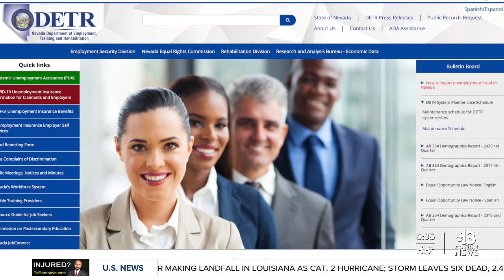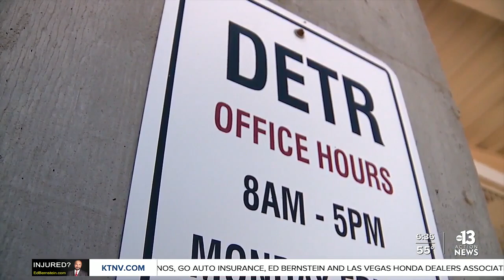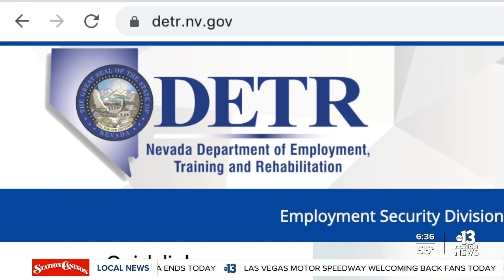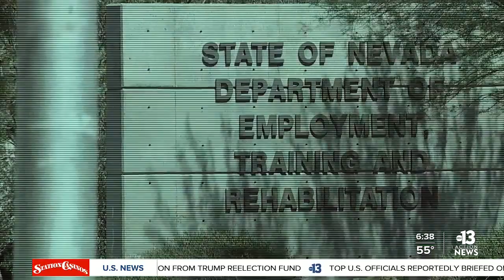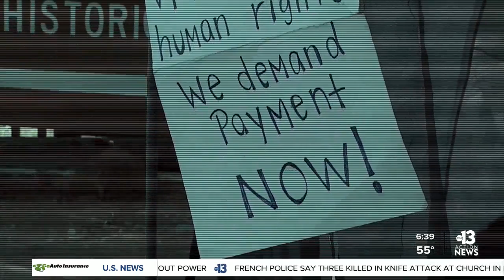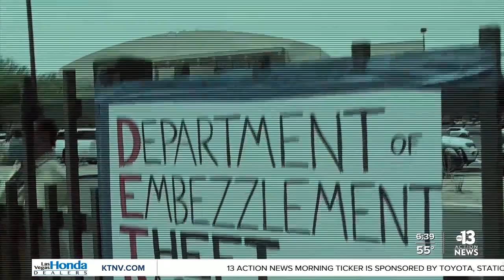Checking back with DETR, months after the pandemic begins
Nevada's unemployment agency is still playing catch-up more than seven months into the pandemic. 13 Chief Investigator Darcy Spears has been holding DETR accountable from the start, and checked back in with the agency that thousands say has let them down.